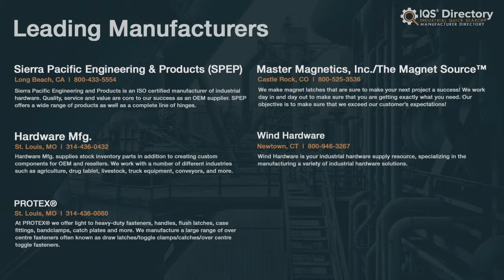Industrial Latch Manufacturers, Suppliers, and Industry Information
Locate suppliers that design, engineer, and manufacture different kinds of industrial latches.